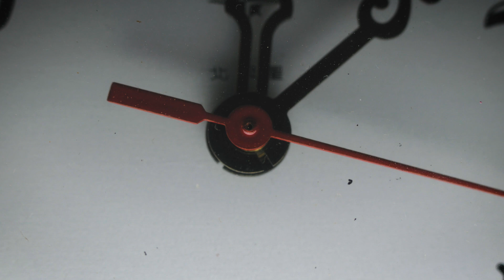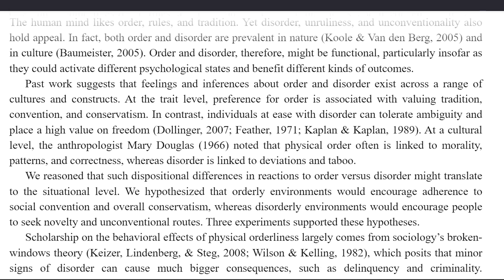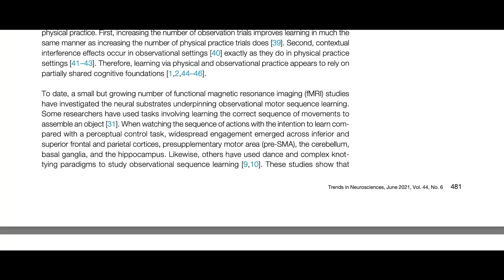This Is How Machines Manipulate You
Mind-Bending Revelations 🧠

This dissection of the intricate relationship between machines and our minds will reshape the way you perceive technology and its influence on our cognitive landscape.